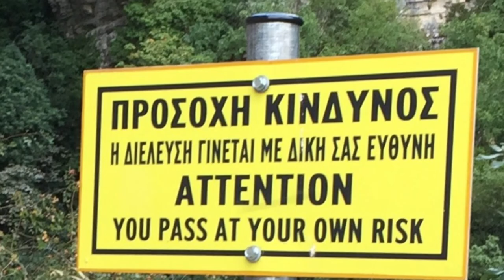Vikos Gorge, Epirus Greece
Epirus, Greece